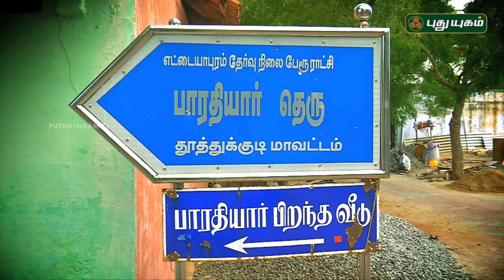Namma Ooru Namma Suvai | PROMO | 04/08/2018 | PuthuyugamTV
நம்ம ஊரு நம்ம சுவை - Tomorrow @ 12:30 PM